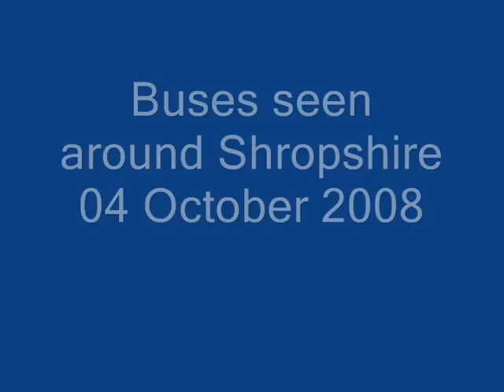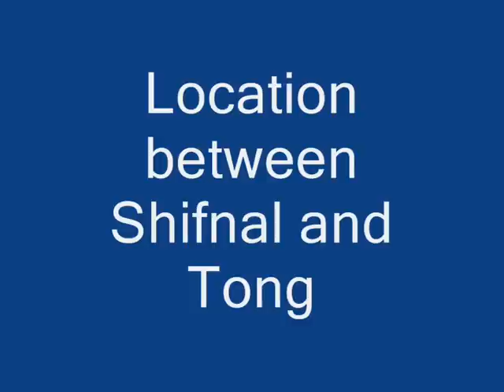Buses seen around Shropshie 04 Oct 2008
With the demise of the Dennis Falcon approaching, much timw has been spent videoing them in action, here is a selection of buses seen in Bridgnorth, Shifnal and Telford Bus Stn.